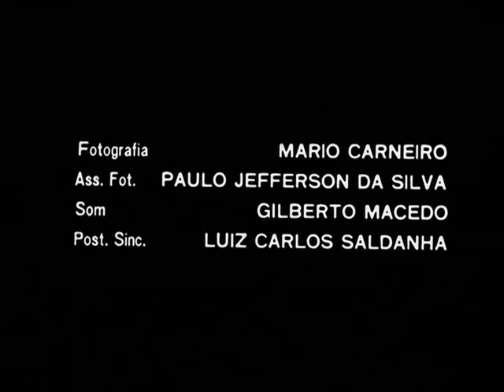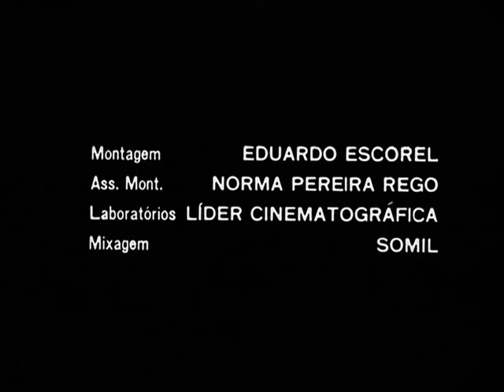Nelson Cavaquinho - 1969 - Leon Hirszman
Sinopse: O cotidiano do sambista Nelson Cavaquinho. Sua casa, sua família e sua música melancólica no bairro da Lapa, Rio de Janeiro.
 Diretor: Leon Hirszman
Duração: 14 min     Ano: 1969     Formato: 35mm
País: Brasil     Local de Produção: RJ